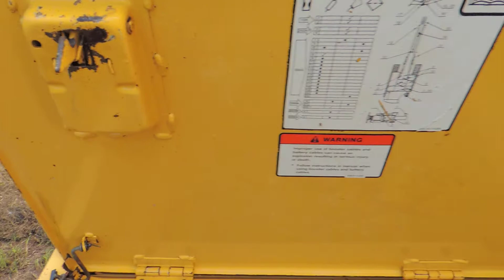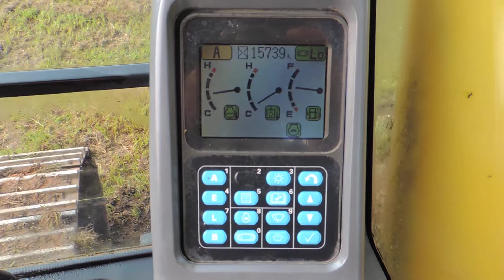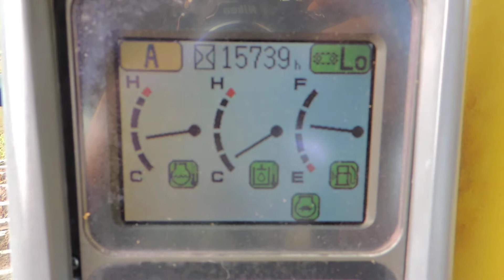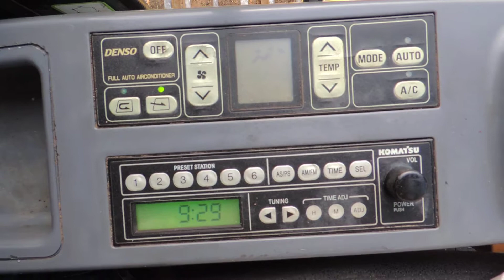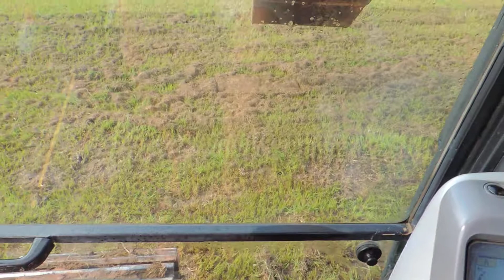2005 Komatsu PC270LC Excavator eBay #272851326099 No Reserve Auction